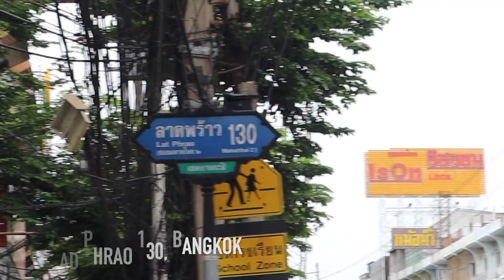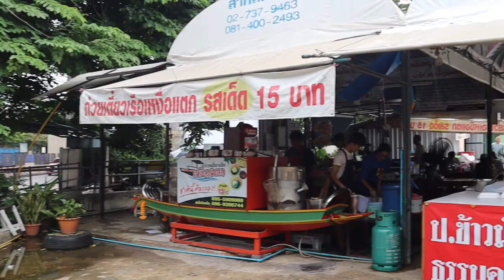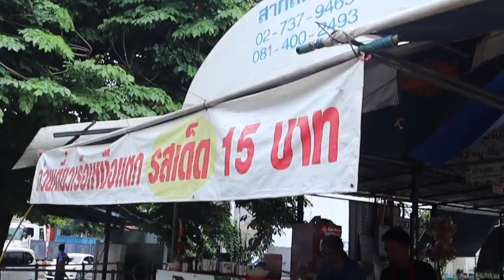Thailand Food Hacks- PIG BLOOD SOUP BOAT NOODLE Bangkok Thailand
Experience
This authentic Thai Style Boat Noodle soup or really, it’s a Blood Soup Noodle! Probably NO.1 street food in Thailand foreigners are either excited to try or creeped out by it.

One weird Thai food I’m sure you probably heard of this Thai dish. A very small bowl of noodle served with you choices of meat, noodle type and poured over with this raw pork / beef blood soup. Yes, they literally pour the raw one either straight into the bowl before the hot boiling soup or stir it a bit in a dipper while boiling it in the big hot soup pot. Pork blood soup, pig blood soup, whatever you want to call it. It's yummilicious!